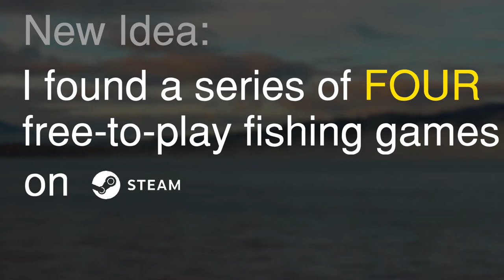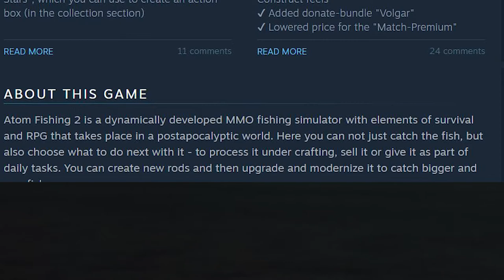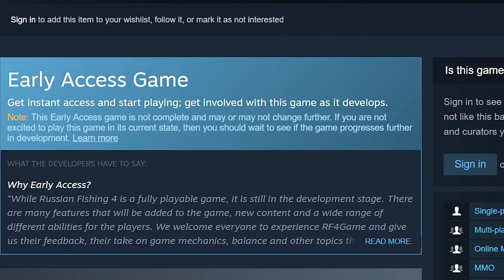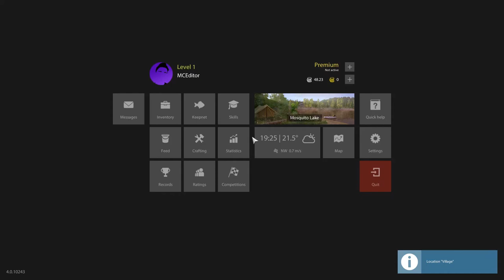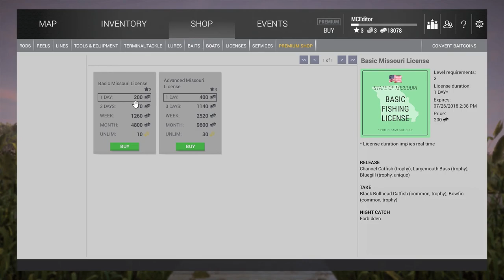4 Fishing Games | Which is Best?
Basically a 'get Tylar to play' series. Which Fishing game is the most fun to play? We search the ENTIRETY of Steam to find the best and brightest.

- Links -

Players:
Karl as MCEditor
Tylar as DivineJackalope